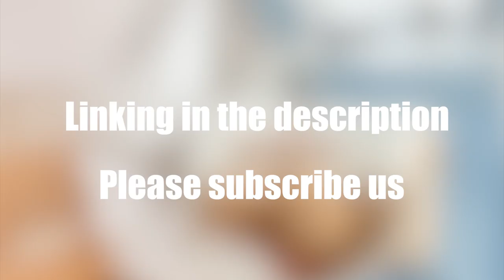Baby Sleeping Story Book Flashlight Projector Torch Lamp Demo 2022- Does it Work ?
[Story Telling to Kids] 6 cards with 8 photos each. Tell a story to your kids and stimulate their language expression ability. Everyone in the family can enjoy themselves before going to bed.
 [Funny Early Learning Toys] Let children know optical common sense. It can be projected onto the wall or ceiling in the dark. The reasonable projection distance is about 50-150 cm. Rotate to adjust the sharpness. Learning while playing!

[Easy to use] The pleasant design and cute image-changing picture projector allow children to continuously enjoy the play of hands and fingertips, stimulating the child's curiosity and imagination when viewing the images. It requires 3 batteries (model LR44).   Batteries are not included in the package.

 [Portable Design] This torch is extremely portable and light in weight. Easy to carry and kids can hold the story flashlight wherever they goes.

🎁 [Ultimate Gift Idea] Perfect gift for Christmas, birthday, thanksgiving, Easter, party. Suitable for 3 years+